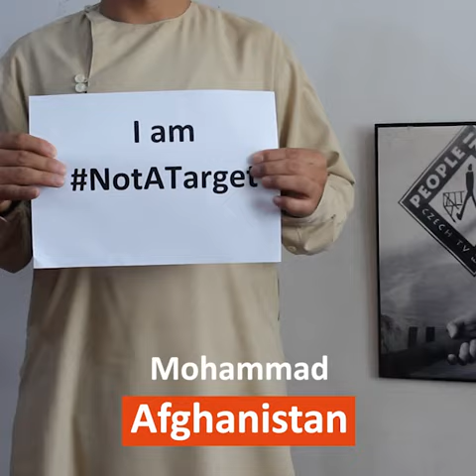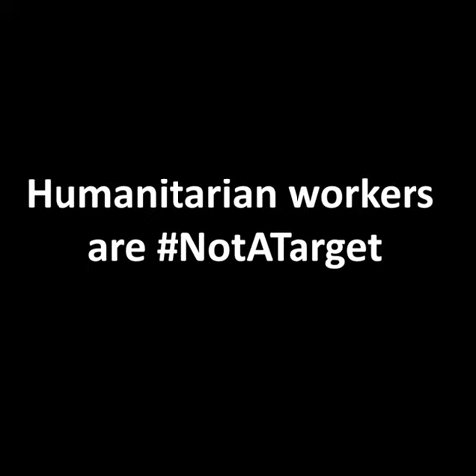I am NotATarget: On World Humanitarian Day, we honour local aid workers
Every year on World Humanitarian Day, People in Need (PIN) commemorates our fallen colleagues and honours humanitarian workers everywhere who risk their lives to provide aid to people impacted by conflicts, natural disasters, or the effects of climate change. Working as an aid worker has never been more dangerous. Of the recorded incidents last year, 95% of the victims were local staff members.

Data from the Aid Worker Security database show that humanitarian workers are increasingly vulnerable. 2019 was the worst year on record for aid worker casualties - 481 aid workers were attacked. Some 42% of those killed were health workers. Last year was nearly as dangerous, with 108 killed, 242 injured, and 125 kidnapped. In total, 475 workers around the world were attacked in 2020 in 276 separate incidents.